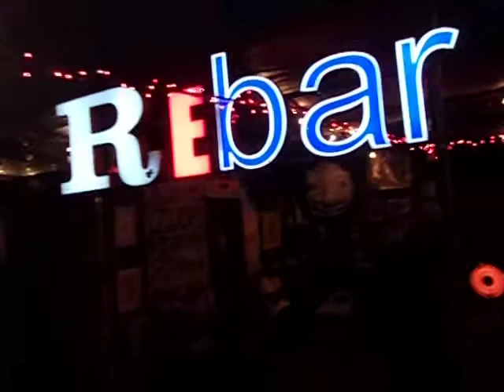blackice perform 9 to 5 live at rebar 02/16/22 pt1